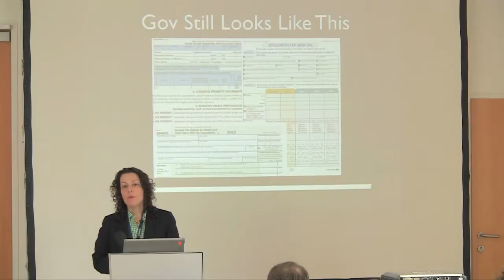This was CeDEM13, thank you all for joining - and come back for CeDEM14!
The CeDEM13 took part on the 22nd, 23rd and 24th of May at Danube University Krems, Austria.